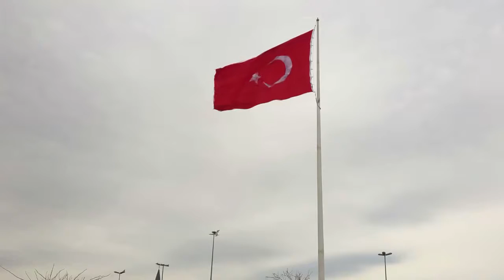Bir başkadır benim memleketim - Türk Bayrağı Dalgalanması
Bir başkadır benim memleketim eşliğinde dalgalanan şanlı Türk bayrağımız.

Video'da;
Bir başkadır benim memleketim eşliğinde dalgalanan Ay Yıldızlı Türk Bayrağımız.

Merhaba,
Ne Garip, eğlence amaçlı oluşturulmuş bir youtube kanalıdır.
Kanalımız, başta garip videolar olmak üzere, çocuk videoları, hayvan videoları, haber videoları, komik videolar gibi kategori gözetmeksizin keyif alabileceğiniz tüm video içeriklerinin yayınını yapmaktır.